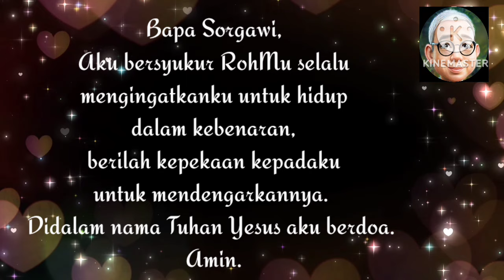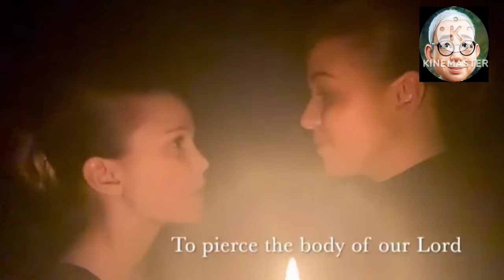SaTe Pagi •• The Lizard •• 3 April 2024√